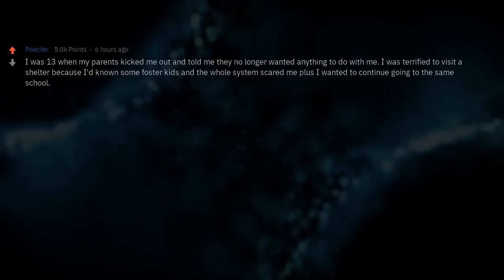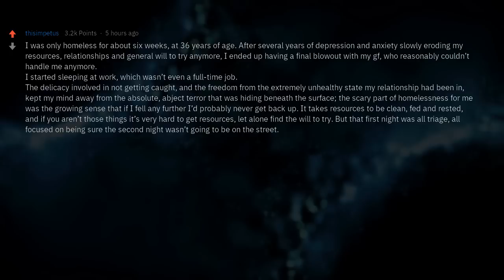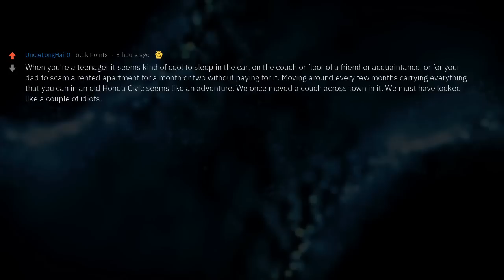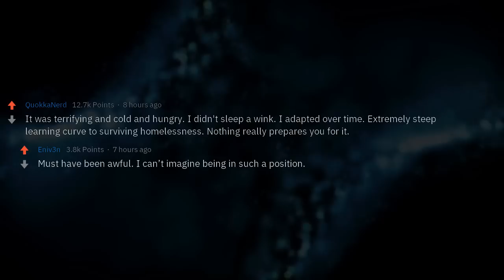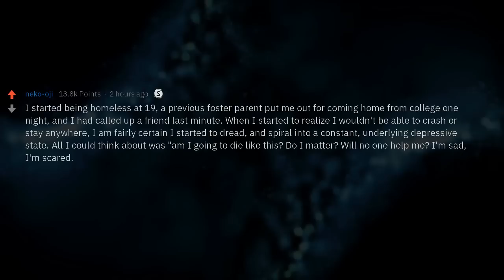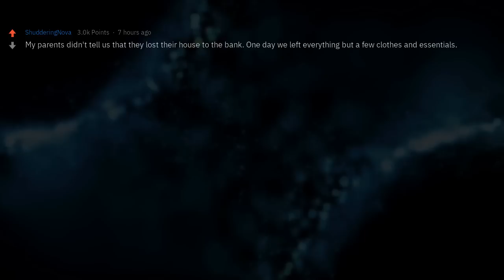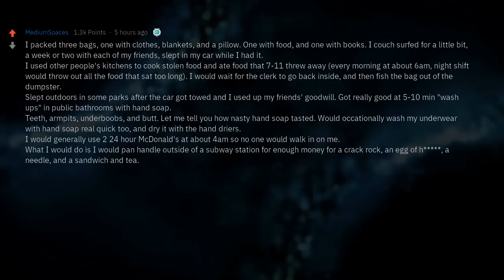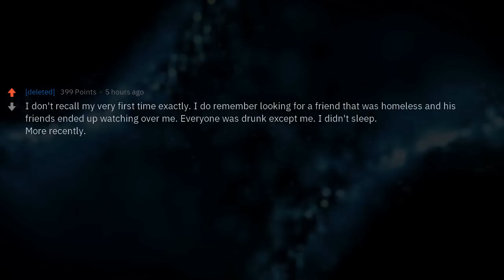Homeless People, How Was the First Night Without a Home Like?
People who are / have been homeless, what was the first night without a home like, and how did you adapt to your new situation?